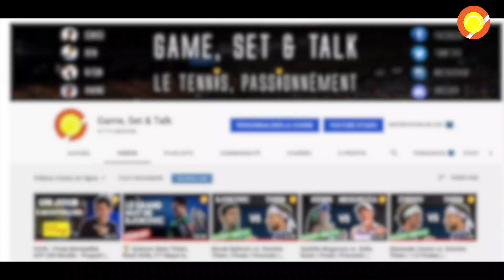Dominic Thiem vs. Daniil Medvedev | Finale | Nitto ATP Finals 2020 | Preview & Pronostic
Nous y sommes ! C'est le dernier match de la saison, la fameuse finale du Tournoi des Maitres, à Londres, le dernier également dans la cité britannique. Fait exceptionnel, les deux finalistes, Daniil Medvedev et Dominic Thiem, ont tous deux battus sur leur parcours Nadal et Djokovic, rien moins que ça, c'est une premiere !
L'affiche s'annonce alléchante et très serrée pour un futur vainqueur inédit, même si Thiem a déja gouté au privilege d'être le "vice-vainqueur".
Je vous détaille cette rencontre et mon pronostic dans cette vidéo !

👫 COMMUNAUTÉ 👫